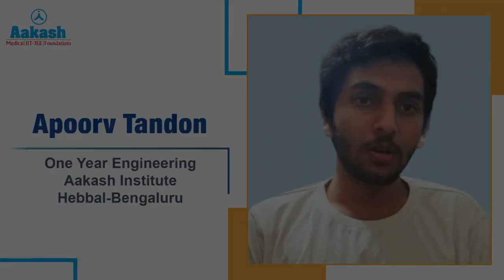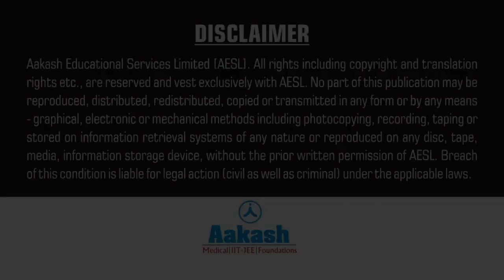Aakash Online Learning Testimonials | APOORV TANDON One Year Engineering Aakash Hebbal Branch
Checkout this video of AESL student sharing his thoughts about how Aakash Online learning has helped him scale up his academic preparations.

Aakash's more than 32 years of academic legacy and discipline can now be leveraged at your own convenience through online courses classes assorted as Aakash Hybrid program.